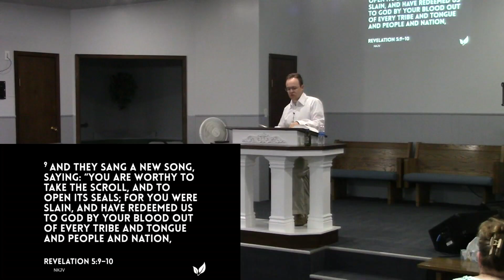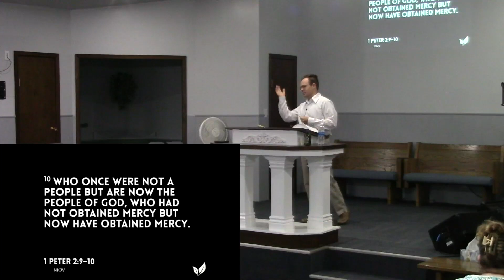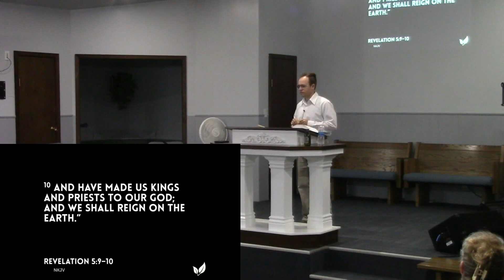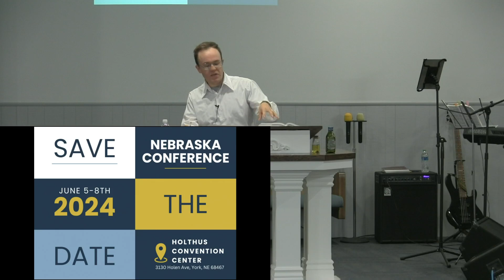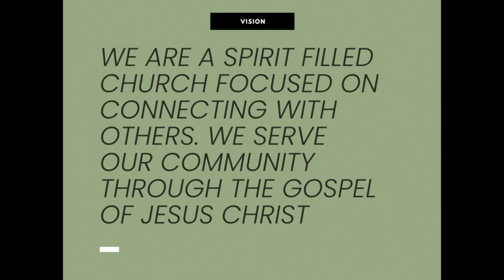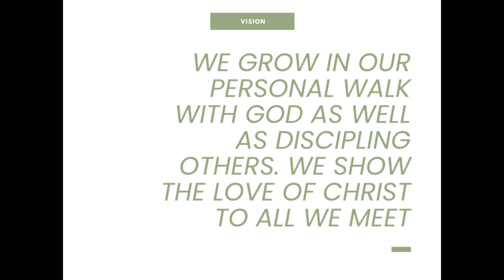A Study in Revelation 5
What does it mean to be a king a priest unto God? We talked this morning on being a king unto God. To learn about this topic watch today's Sunday School lesson!